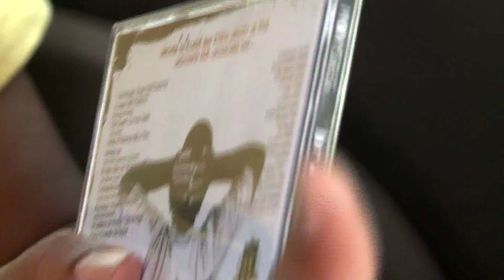Diversidade - Psicologia, Educação e Deficiência - PGM: 03 - EP: 04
CRP-SP